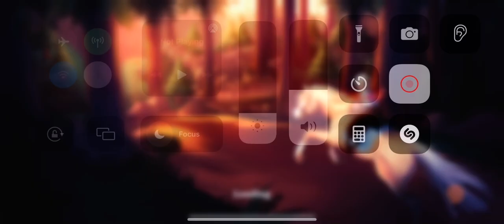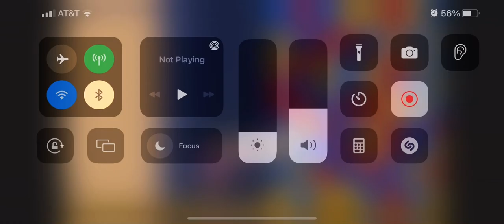Play testing Wildshade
Here is one of the races I did